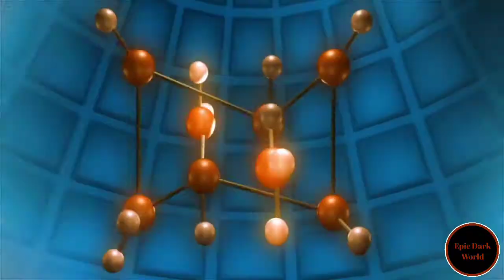इस चमत्कारी पेड के अंदर से पानी बहता है 🤔🤔| Mysterious tree| Water flow inside a tree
Hiii Guy's
Epic Dark World
Here we know that worlds amazing facts.The world is a mysterious thing.So we have to find out the mystery and try to solved it.So lets join us and to solved the mystery of the worlds.

In this video we know about mysterious tree.This mysterious tree are located in india.In this tree a water flow inside a tree.What fact about this mystery is don't know.Many researchers are research about this tree.But didn't get any information about this tree. So get ready to solved the mystery of ghost ships with our channel Epic Dark World.

tree
water from tree
 water from tree trunk
 Tree Gushes Water
Water coming out from a tree
 trees
Miracle
amazing
 beautiful
nature
scenery
 Montenegro
breaking news
fail
Murva, water
 montenegro
 Tree
Water tree
natural phenomenon
Dinosa
water tree
 namaste telugu
 namaste hindi
 namaste telugu youtube
 news
water tree in us
water tree in europe
water in tree
water in tree trunk
Tapping Trees for Clean Water
tree tap water
clean water from tree
 water flow from tree
Amazing : Water Gushing Out From Tree
Water Gushing Out From Tree
 nature
water fall
 natural water
 tree
trunk
up2date
 miracle
 fresh water
 tree water
 science
cameroon
Africa
Jungle
village
Amazing : Water
wonders
water
montenegro
Tree
Water tree
 natural phenomenon
Dinosa

ये Time Paradox दिभाग हिला के रख देगा |What is Time Paradox?in hindi |Time paradox explained in hindi

Video edit by:- Epic Dark World